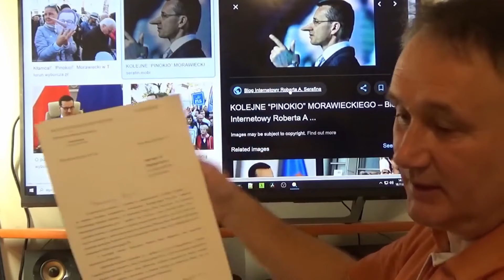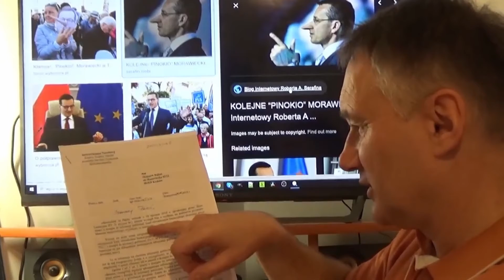2017 12 11 PRM M Morawiecki o oswiadczenie lustracyjne i czy kariera jest zwiazana z WSI i WOP